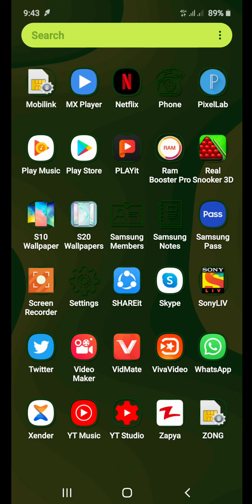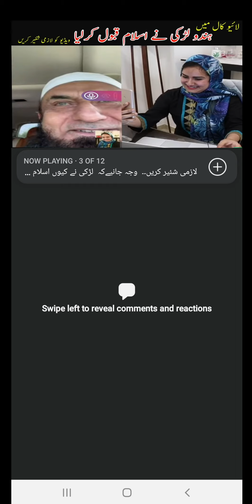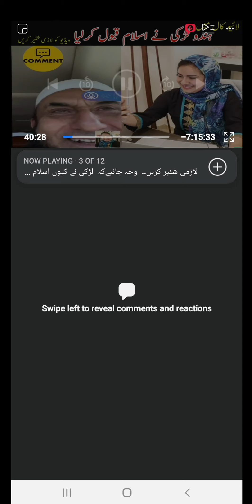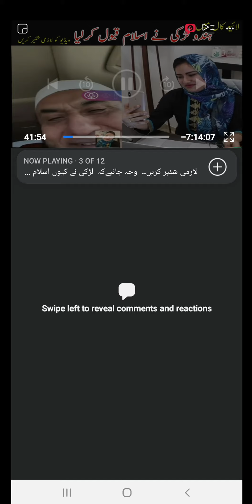HINDU LARKI TARIQ JAMEEL K BAYAN PR MUSLIM HO GAYEE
Hindu LARKI
Tariq jameel k bayan pr muslaman ho gayee.